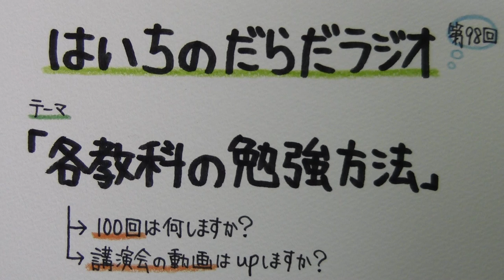【はいちのだらだラジオ】 第９８回－各教科の勉強方法